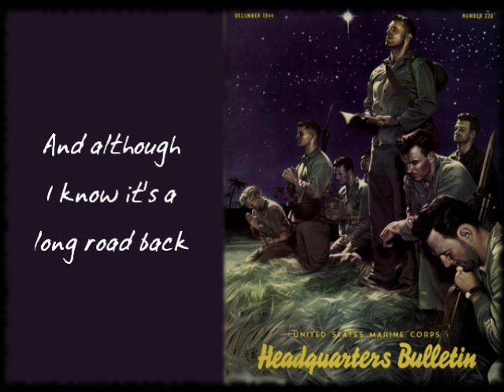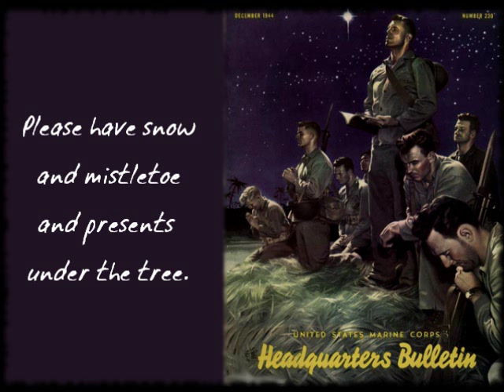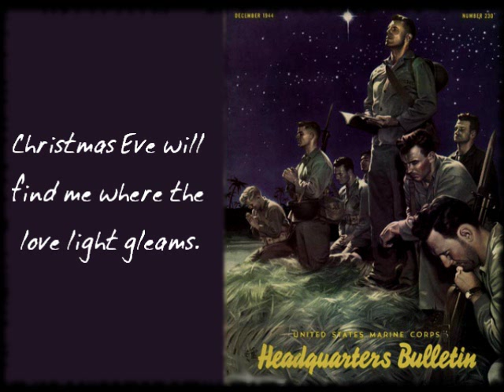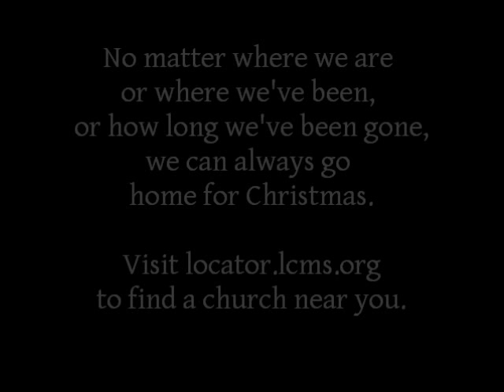I'll Be Home for Christmas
The traditional American Christmas song written in 1943 by Kim Gannon, Walter Kent, and Buck Ram, performed here by Amy Grant, with lyrics. Read more about this song on my blog "When Suffering Doesn't Stop: Life With Chronic Pain."